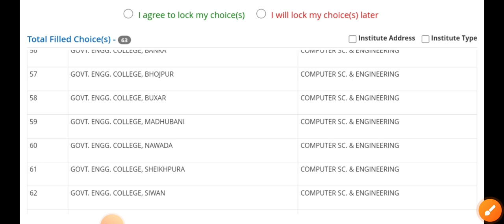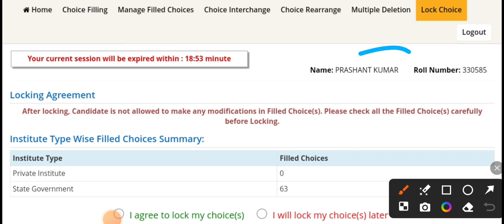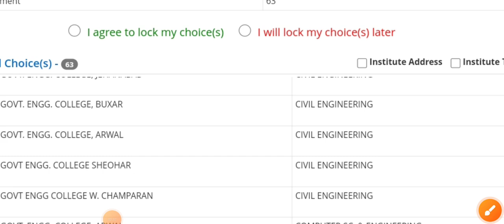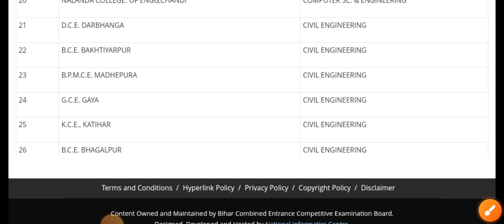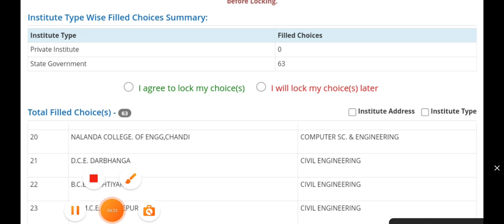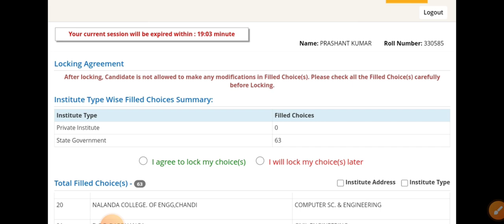इस तरीका से करना UGEAC का CHOICE FEELING अगर आपके JEE MAINS मे कम PERCINTILE है तो || UGEAC 2024